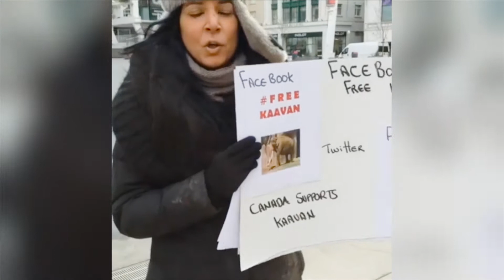SUNCINE Cher and the loneliest Elephant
28º SUNCINE Festival Internacional de Cinema del Medi Ambient / Environmental Film Festival